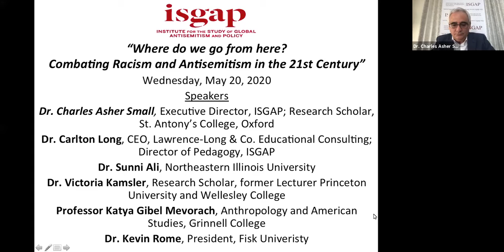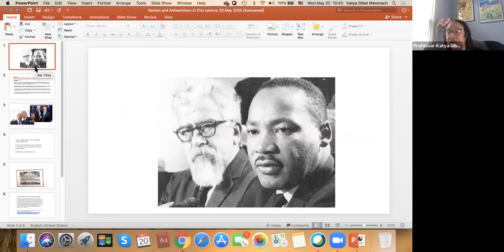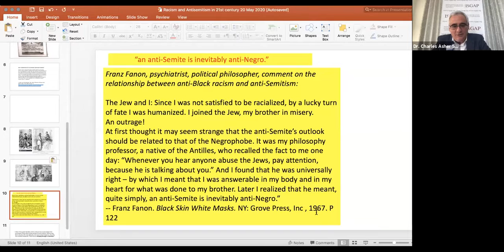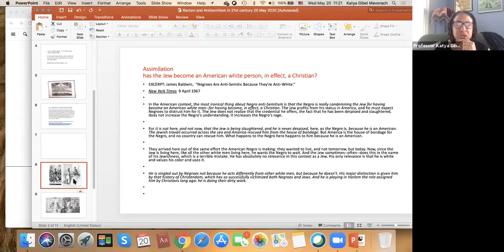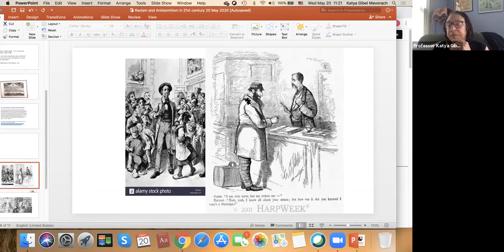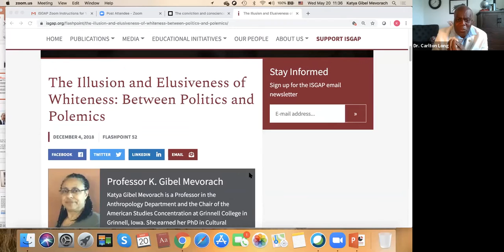Where do we go from here? Combating Racism and Antisemitism in the 21st Century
May 20, “Where do we go from here? Combating Racism and Antisemitism in the 21st Century”

Dr. Charles Asher Small, Executive Director, ISGAP; Research Scholar, St. Antony’s College, Oxford
Dr. Carlton Long, CEO, Lawrence-Long & Co. Educational Consulting
Dr. Sunni Ali, Northeastern Illinois University
Dr. Victoria Kamsler, Former Lecturer at Princeton University and Wellesley College
Professor Katya Gibel Mevorach, Anthropology and American Studies, Grinnell College
Dr. Kevin Rome, President, Fisk University